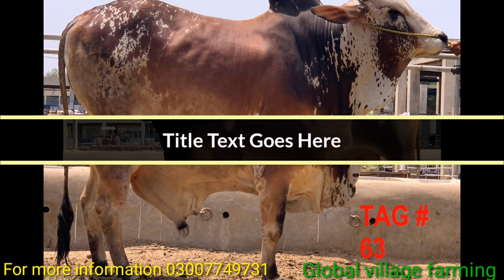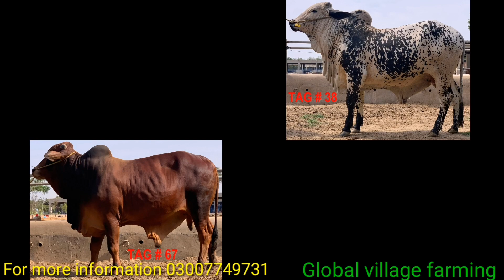Sahiwal Cholistani Pindi Print Bachre Available On Master Daries Sahiwal || Global Village Farming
This video is about qurbani 2021 Bachre Calves available at Master Daries in Sahiwal district. You may come their to visit the farm or select the animal by tag number given in video and purchase. Global Village farming always helps the farmers to provide necessary information about cattles and other farming activities. Location is master Daries ada jahan khan 14 km pakpatan road Sahiwal. 9km from Sahiwal bypass. 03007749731ahmad bhai contact person